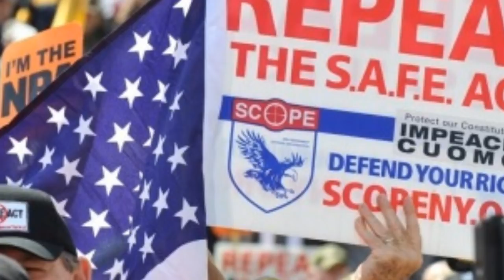In Historic Decision, Federal Court Drops The Constitution On California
1. Thumbnails considered not appropriet or irrelevant in the source shall be replaced with new one deemed to be better in line with the contents.
   2. The title of the video shall be going through under strict scrutiny for journalistic ethics and news worthiness.
   3. Sentences and phrases inconsistent with journalistic professionalism and/or ethics shall be modified or deleted.
   4. Words describing crime/violence may be employed when they are essential for correct reporting.
   5. In the meantime, we respect the rights of the owners of the original source in the spirit of freedom of speech, and try to keep the original ideas and motives intact as much as possible.